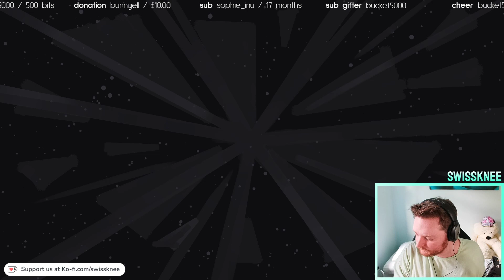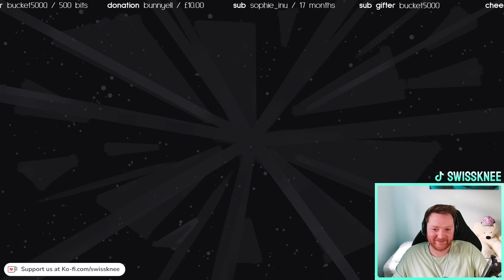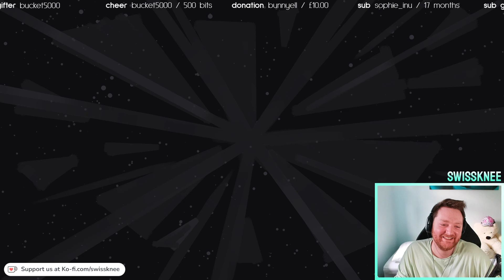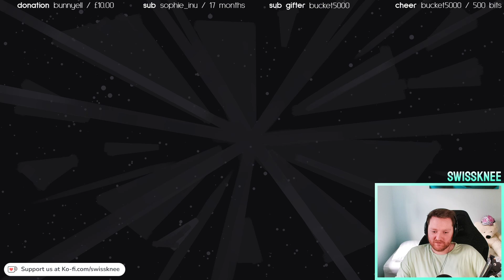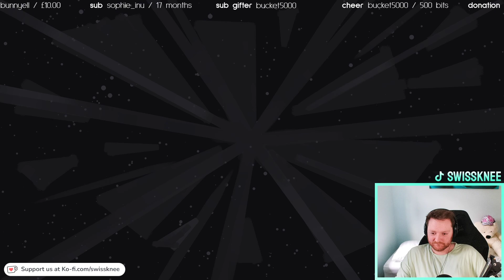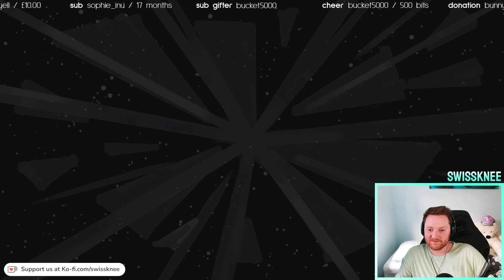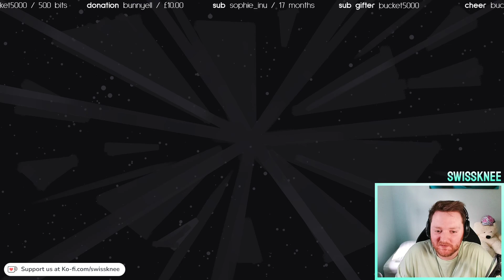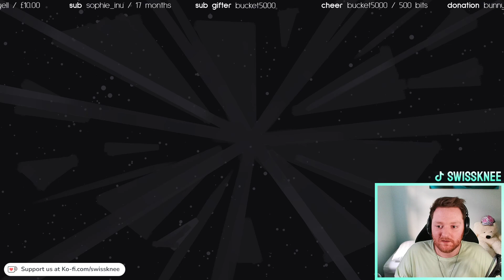SwissKnee Live | Twitch Sings Recollective (06/06/2022)